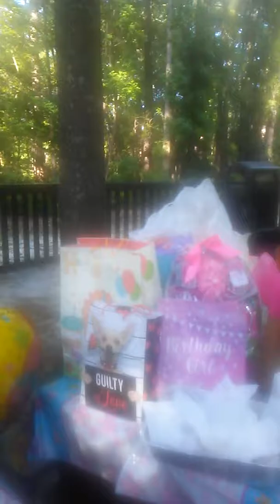Ja' Reigns 1st BIRTHDAY 💞👣💋💌👣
1 St Birthday Party💌👣😘